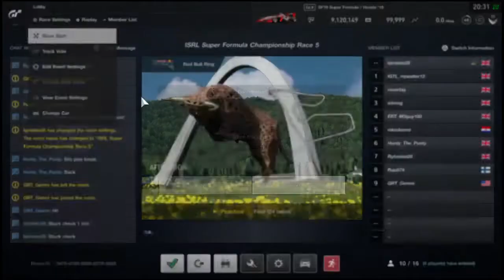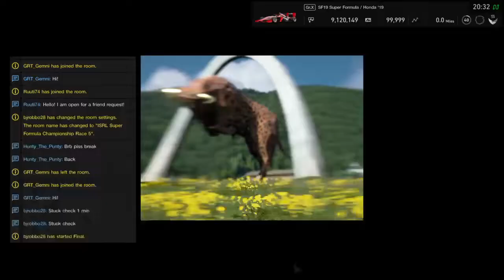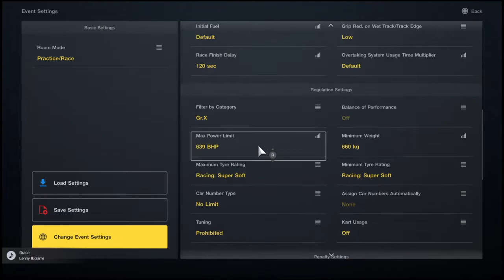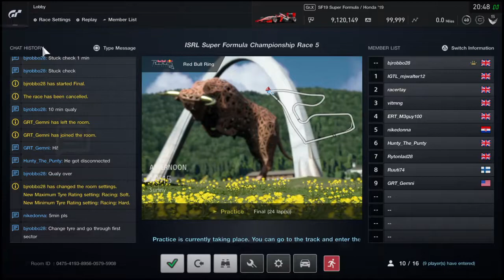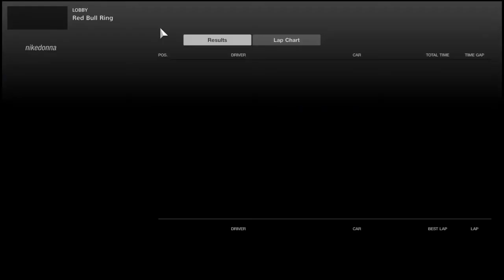ISRL Super Formula Championship Round 5 - Red Bull Ring